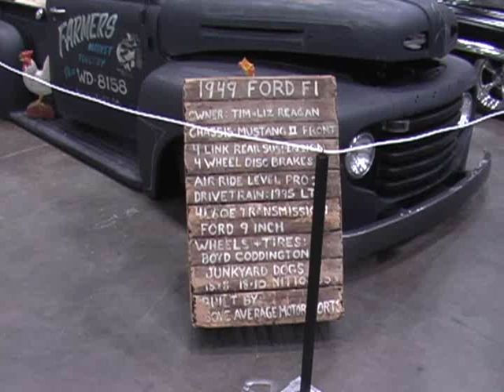1949 Ford F100 Rat Rod Truck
This truck is a 1949 Ford F100 that has been customized in a rat rod style.  This truck sits very low to the ground and features a flat black paint scheme with custom graphics on the doors.